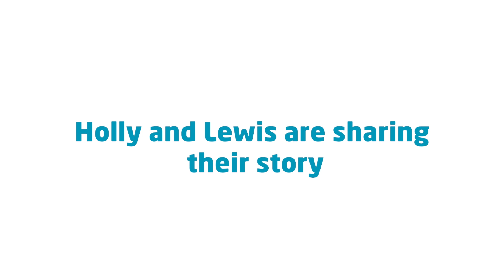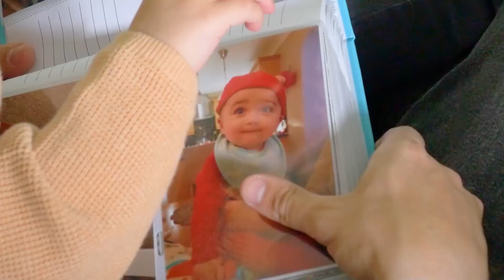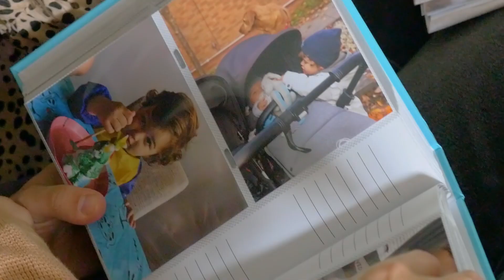Holly and Lewis' meningitis Story | Meningitis Now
Holly and Lewis had already watched their son Theo battle meningitis in 2018, so when his baby brother Jasper became unwell in March 2020 they couldn’t believe that history seemed to be repeating itself.

For more information about the signs and symptoms of meningitis